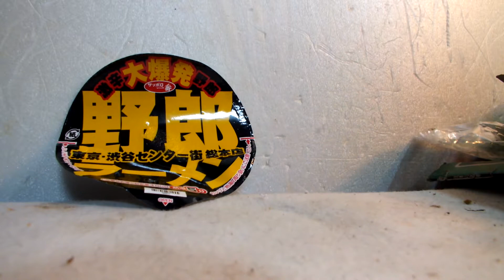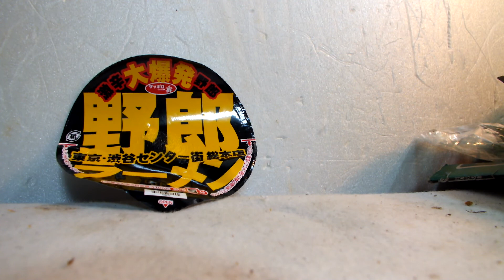発達が感じたラーメン第128弾「野郎ラーメン」